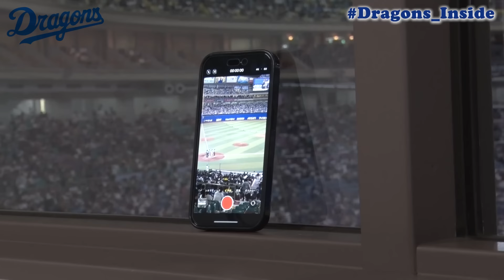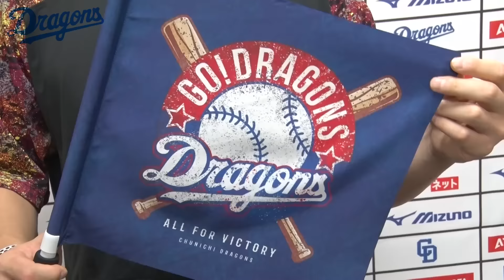小笠原慎之介 投手が逸材を発見！“始球式の歴史が変わる”一日に密着！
2023年6月4日 ガールズシリーズ2023最終日に夫婦インフルエンサー フミカナ 【FUMIYA to KANAMI】が来場！始球式ではフミヤさんが登板しました。

夫の『始球式当日』に完全密着してみたらとんでも無い事起こった。